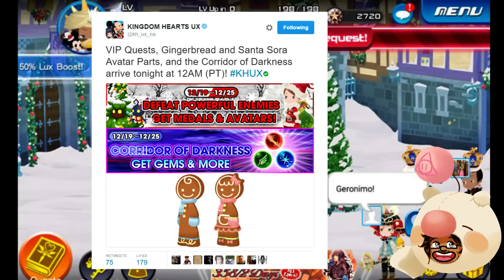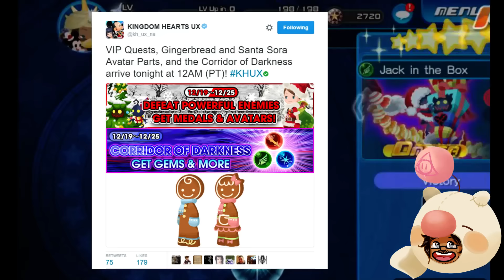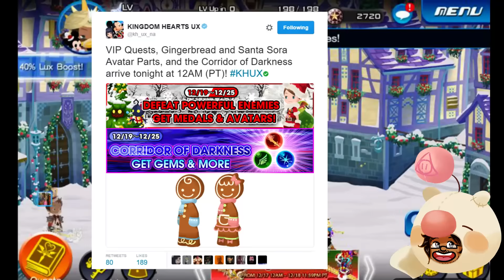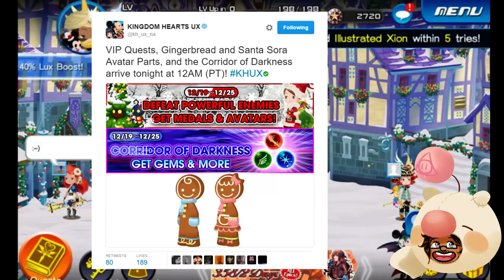Khux : PRE-Update - GINGERBREAD!!!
Cookies, Santa's and gems... sounds like my kind of Christmas!